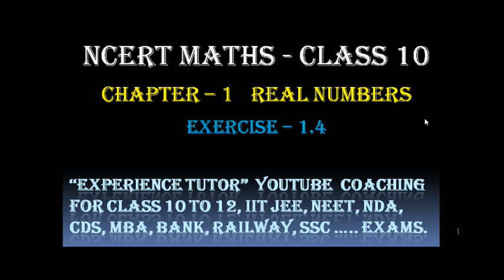real numbers class 10 maths ncert solution || exercise 1.4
real numbers class 10 cbse maths ncert exercise 1.2,
real numbers class 10 maths ncert,
real numbers class 10 cbse,
real numbers,
Euclid’s theorem,